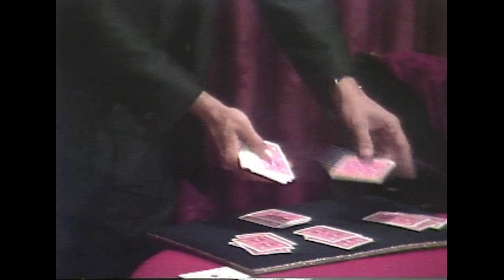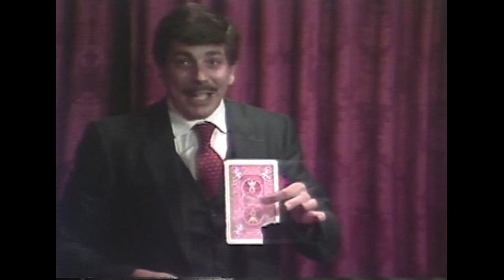John Cornelius - FISM Act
John Cornelius (1948 ~ 2019) John Cornelius

First Prize in Micromagic at FISM 1979
First prize in Card Magic at the FISM 1985

Cornelius was an American magician, creator, writer, and magician.
He became fond of illusionism when he started working in a magic shop.
In the 1960s he became a professional magician, calling himself "Corny the Clown" when he acted as an assistant to fellow illusionist Daniel Combest.